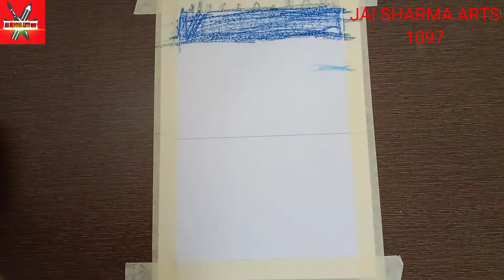How to Draw Sunset Scenery with Oil Pastels - For Beginners (Easy) || JAI SHARMA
Draw with jai how I'm draw watch my video
How to draw cartoons and 3d drawing